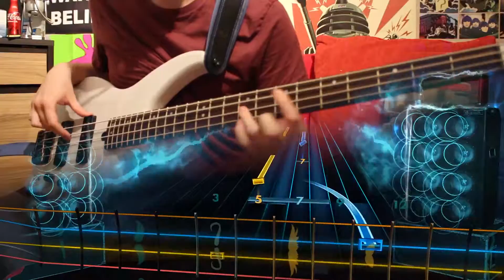Working Man - Rush Bass 95%